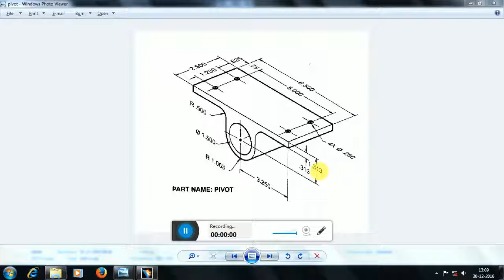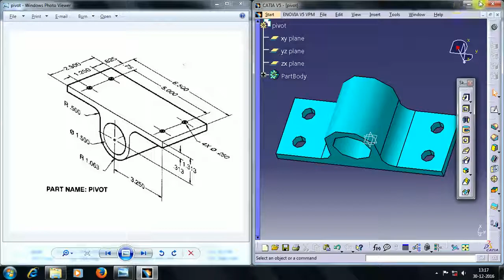catia v5 tutorial : part design model with drafting for practice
CATIA (an acronym of computer aided three-dimensional interactive application) is a multi-platform software suite for computer-aided design (CAD), computer-aided manufacturing (CAM), computer-aided engineering (CAE), PLM and 3D, developed by the French company Dassault Systèmes.

Commonly referred to as a 3D Product Lifecycle Management software suite, CATIA supports multiple stages of product development (CAx), including conceptualization, design (CAD), engineering (CAE) and manufacturing (CAM). CATIA facilitates collaborative engineering across disciplines around its 3DEXPERIENCE platform, including surfacing & shape design, electrical, fluid and electronic systems design, mechanical engineering and systems engineering.

CATIA facilitates the design of electronic, electrical, and distributed systems such as fluid and HVAC systems, all the way to the production of documentation for manufacturing.